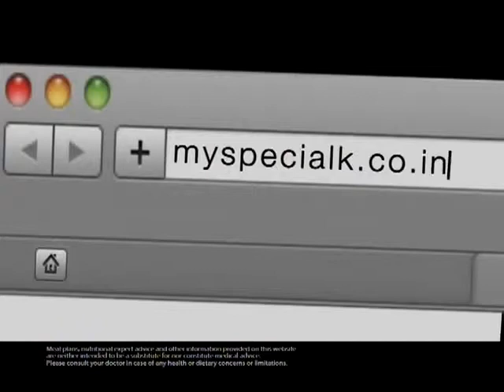Kellogg's My Special K - Work Out (English)